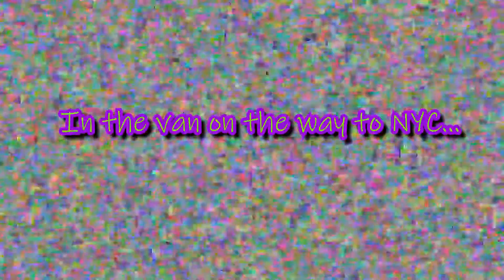Partner TV - Peanuts and Postcard (Episode 6.9)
Follow Partner on tour in the USA back in 2019. Part 8/9. New episodes weekly on Wednesdays.

Made with the support of the Ontario Government and Ontario Creates